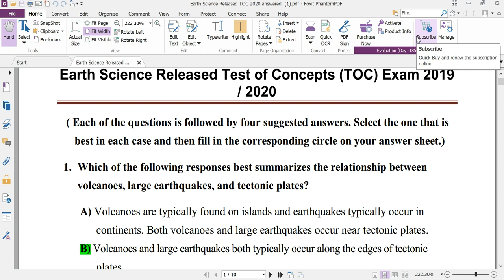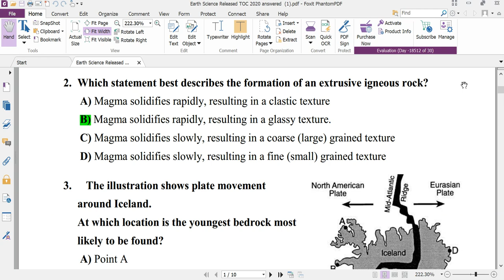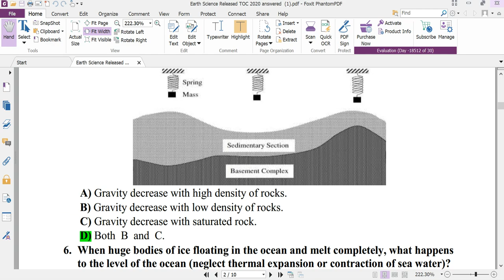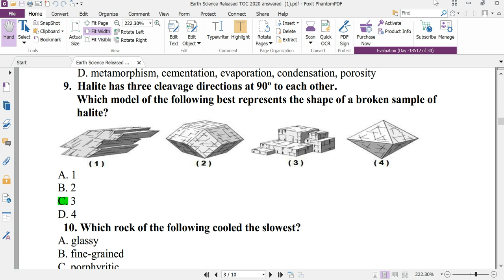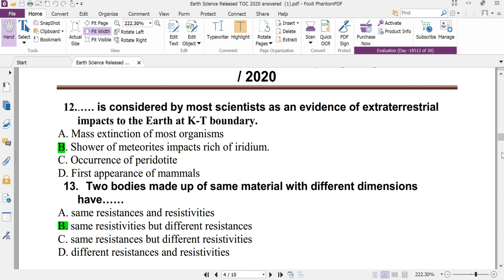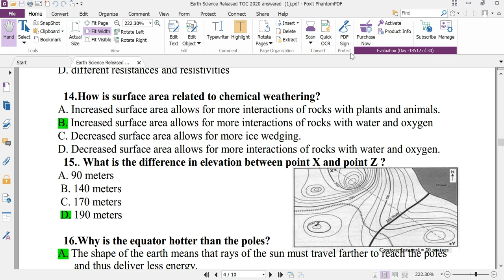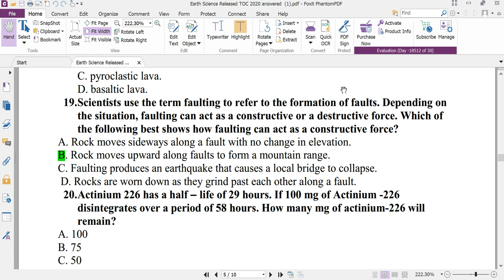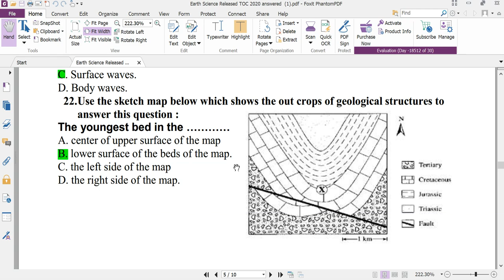مراجعةحلTOC1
لطلبة تالتة ستيم